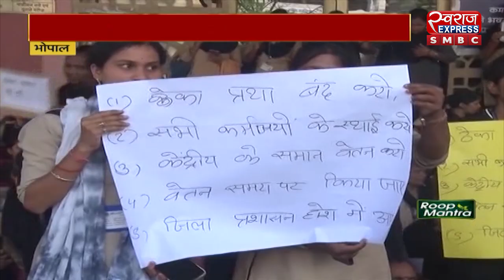भोपाल : वेतन नहीं मिलने से नाराज हुए आउटसोर्स कर्मचारी, हमीदिया अस्पताल का मामला | MP NEWS